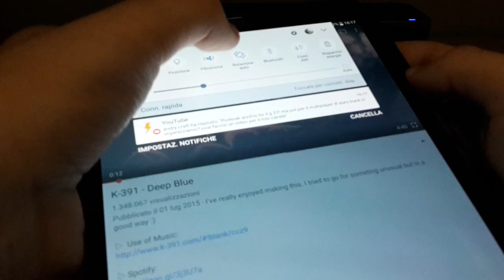Speaker Bluetooth 20W: Recensione Blitzwolf BW-04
Questi altoparlanti hanno un'ottima cura per quanto riguarda l'estetica ed una buona qualità audio.

- Altoparlante Blitzwolf 20W su Amazon
- Acquista su Amazon

All'interno della confezione è presente:
- Lo speaker bluetooth 20W.
- Cavo jack.
- Cavo microUSB.
- Istruzioni.